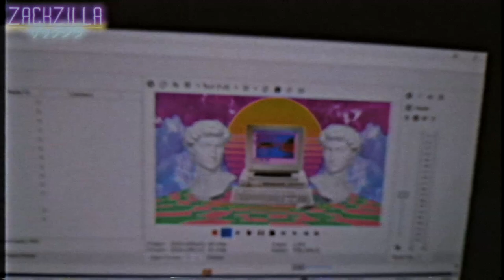【ＥＸＴＲＥＭＥＬＹ ＲＡＲＥ ＡＥＳＴＨＥＴＩＣ ＶＨＳ ＴＡＰＥ ＦＲＯＭ ＴＨＥ ８０Ｓ】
Here is my experimental poop that I've made. This is also a 3D Source Alpha test but more experimental, since I haven't used it since the last 3D Source Alpha Test.